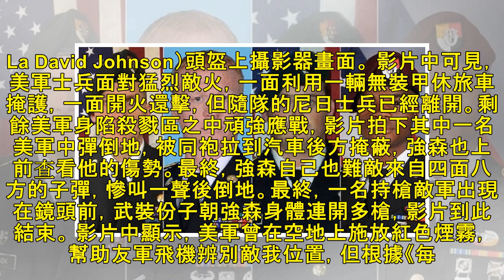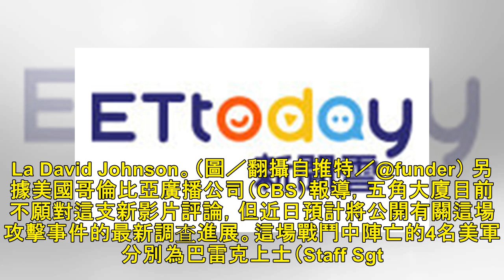頭盔視角曝光！巡邏遭遇50名IS伏擊 4美軍綠扁帽陣亡 | 新聞雲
▲美軍頭盔攝影機拍下遭伏擊過程，4美軍綠扁帽在戰鬥中陣亡。（圖／翻攝自YouTube） 國際中心／綜合報導 美軍特種部隊成員去年10月初與尼日（Niger）軍隊執行巡邏任務時遭遇IS伏擊，4名美國軍人陣亡。IS近日公開死亡美軍身上的攝影機畫面，顯示美軍士兵在敵軍包圍的情況下奮力抵抗，最終仍寡不敵眾，...